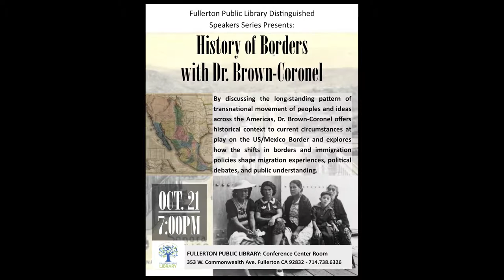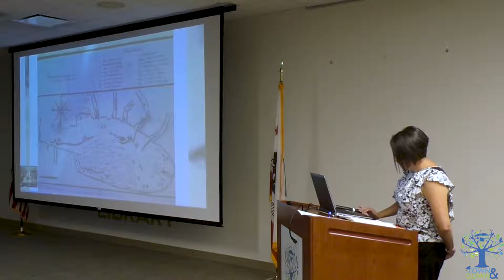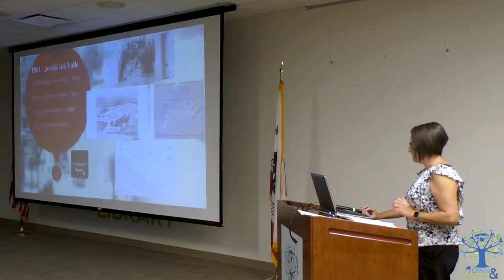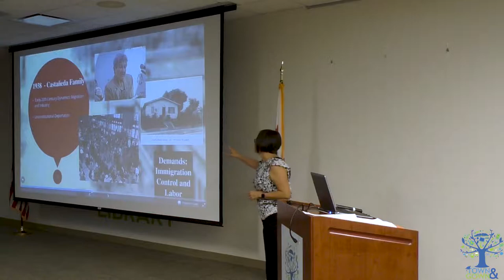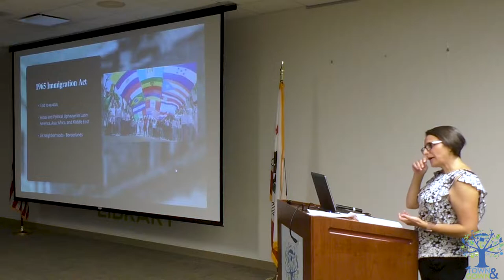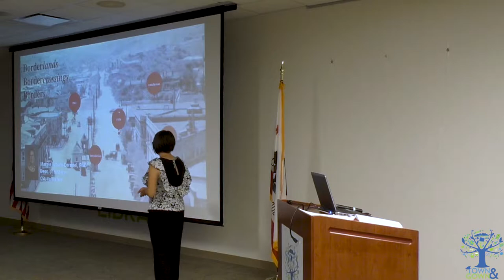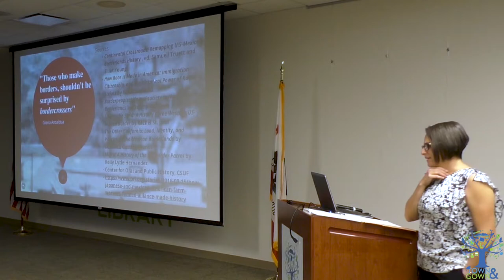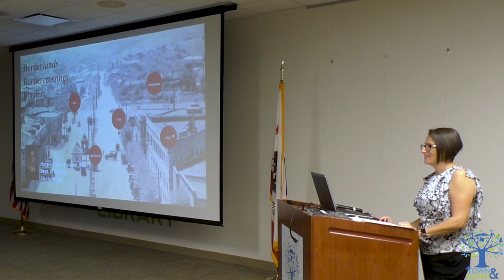Town & Gown: A History of Borders and Movement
By discussing the long-standing pattern of the transnational movement of peoples and ideas across the Americas, Dr. Brown-Coronel offers historical context to current circumstances at play on the US/Mexico Border and explores how the shifts in borders and immigration policies shape migration experiences, political debates, and public understanding.